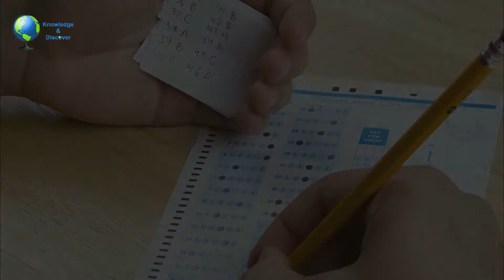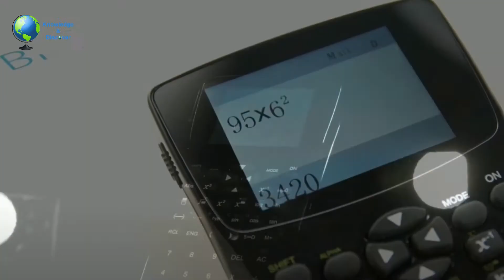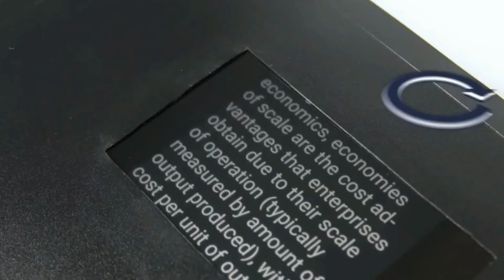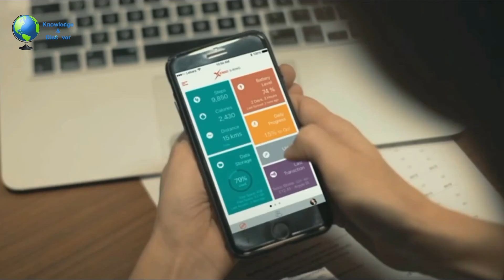Top 10 Exam Cheating Gadgets Amazon | Now Call And Listen With Your Finger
Gadgets Link

1. Cicret Bracelet
Not available

2. C-Pen

3. Rolling Paper Pen

4. Smartphone Controller

5. UV Pen (Rs.199)

6. Smart Band

7. Earpiece Loop (Rs.349)

8. Smart Ring (Rs.763)

9. Cheating Calculator
Not available

10. Livescribe Smartpen